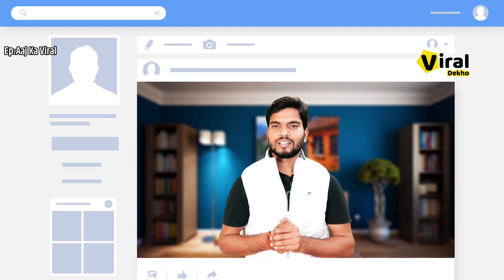संदूरी सीमा में भारत 🇮🇳 & पाकिस्तान🇵🇰 के सेना आये आमने सामने !फिर जो हुआ ....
Video Title :- संदूरी सीमा में भारत 🇮🇳 & पाकिस्तान🇵🇰 के सेना आये आमने सामने !फिर जो हुआ .

Video Description :-

Doston aaj ka viral ke is episode me aap dkhenege ki india or pakistan ke border force smadur(ocean) me aamne same aa jate hai fir dino ke bich naare lagaye jate hai.dekhiye video .

00:01 In Video
00:07 Video intro
00:44 Introduction
01:01 Model Name
0
Also Watch :-

2. Girl Sells Dozen Mangoes For Ruppes 1.20 Lakh 🤔12 आम को 1.20 लाख क्यों बेची

Video By –

Amit Kumar ( Host, Voice Over & Video Editing )
Credit  Video link -
Mammikka ( Instagram Page )

Used in Video ( Paid Link )
1. Mobile (Video Recording & Editing)
2. Tripod

3.Laptop For Editing Video

4. Light Setup Gear:-
Light Stand
Led Bulb
Bulb holder E27 –B22

5. Croma Screen
Important Note -
we don't own the video footage and photo material and all credit belong to respected owner in case of copyright issue please contact us immediately for further credit or clip delete.

MX Takatak –
Moj App      –
Keyword Search :-
samudri seema me sena
pak force in indian ocean,